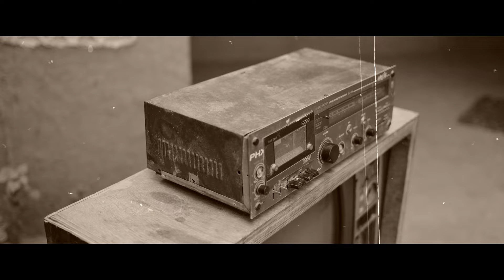Best Preweding Jaspreet & Navdeep Dhillon Studio Naruana 7973408412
A wedding studio's team typically includes skilled photographers and videographers who have experience in capturing the unique and intimate moments of a wedding day. They use high-quality equipment and advanced techniques to ensure that each image and video is of the highest qualityMarriage is wonderful institution and here we are to firze your
                    movement in your screen for lifetime

       To Golden Momorable Moment

 Exclusive Wedding Photography & Cinematography

       Pre-wedding, Wedding, Candid, Cinematic